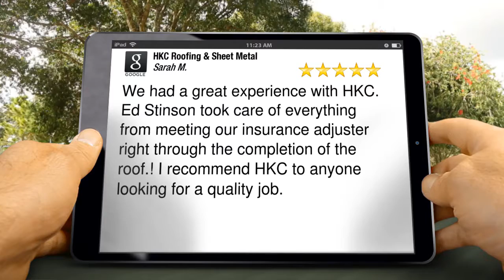HKC Roofing & Sheet Metal Cincinnati Amazing Five Star Review by Sarah Myers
New Rating

We had a great experience with HKC.  Ed Stinson took care of everything from meeting our insurance adjuster right through the completion of the roof.!  I recommend HKC to anyone looking for a quality job.

HKC Roofing & Sheet Metal
6161 Wiehe Rd
Cincinnati OH
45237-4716